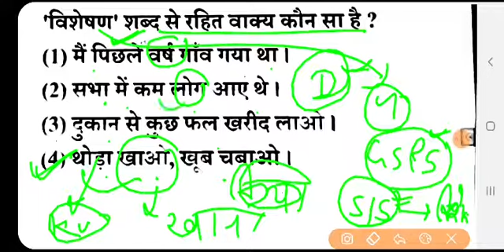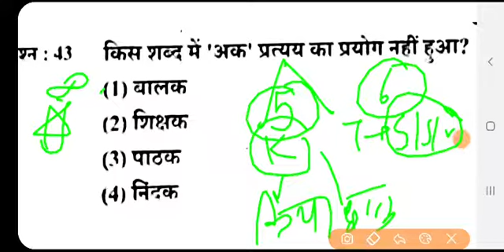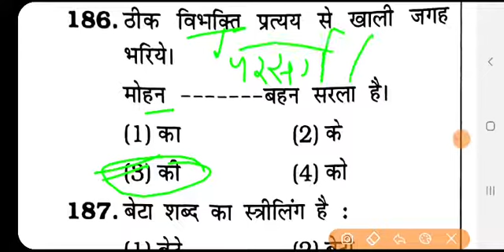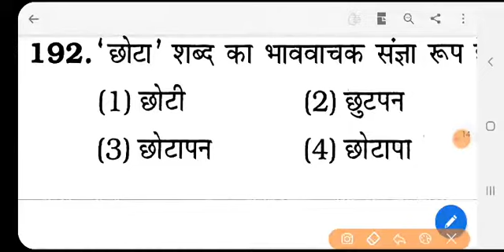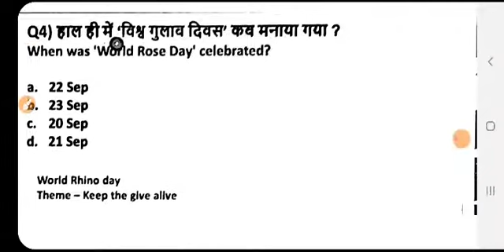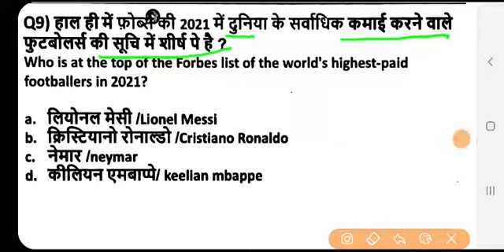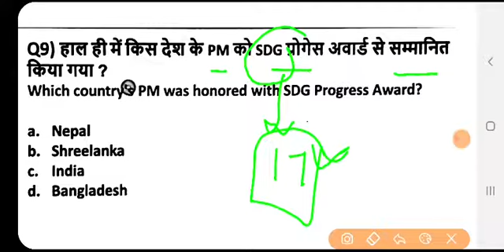Hindi grammar + current affairs | hindi previous year | hindi for all exam | hindi quiz | hindi fact